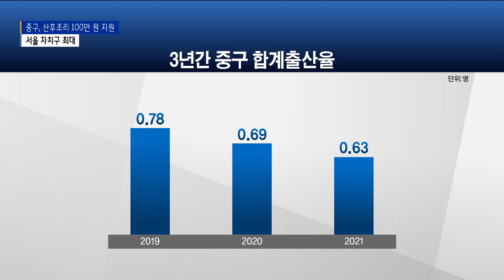“신생아 줄어드는 중구”…산후조리비 100만 원 지원_SK broadband 서울뉴스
[기사내용]

박종화 앵커)
우리나라는 가임여성이 평생 낳을 것으로 예상되는 출생아 수,
즉 합계출산율이 OECD 국가 가운데 1명 미만인 유일한 나랍니다.
중구 또한 저출산으로 몸살을 앓고 있는데요.
올해부터 저출산 대책으로 산후조리를 지원한다는 계획입니다.

리포트)
중구의 합계출산율은 2019년부터 3년간 평균 0.7명.

가임여성이 1명 미만의 아이를 출생한다는 겁니다.

신생아 감소율은 서울시 평균보다도 높습니다.

중구는 여러 저출산 대책 가운데
올해부터는 산후조리 지원에 집중합니다.

중구의 2주 평균 산후조리비용은 412만 원.

전국 평균의 2배 수준입니다.

이에 중구는 산모 1인당 산후조리비 100만 원을 지원합니다.

서울 자치구에서는 현재 현금 지원으로는 가장 많은 수준입니다.

[이주영ㅣ중구 모자보건팀]
“산후조리 장소가 산후조리원이 됐던 가정이 됐던 어쨌든
비용이 드는 것은 맞거든요. 그래서 비용이 들 때 조금

보템이 되고 경제적인 부담을 덜어 드리고 건강하게 산후조리를 하시는데 사용하실 수 있도록 저희가 이 사업을 하게 됐습니다.”

지급 대상은 올해 자녀의 출생신고를 마치고
출산일 기준 6개월 전부터 중구에 거주한 산몹니다.

자녀의 수와는 관계없이
산모 1명 당 1회만 받을 수 있습니다.

올해 예산은 5억7천만 원으로 570명이 대상이며
점차 확대해 나간다는 계획입니다.

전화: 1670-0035